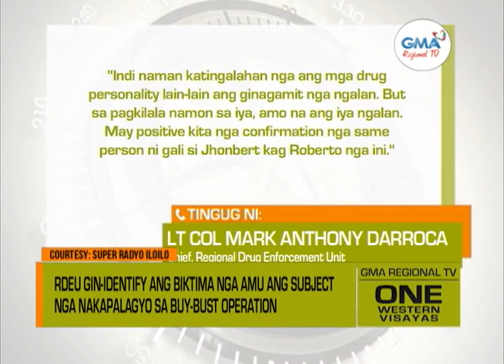One Western Visayas: Planado ang Pagpatay sa Ginapahayag Durugista?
Pagpatay sa anay preso sa sulod sang kamalig sa Oton, Iloilo, ginpahayag sang kapulisan nga planado.

Kaso sa iligal nga droga kag kinawatay ginalantaw motibo sa pagpatay sa biktima.

RDEU gin-identify ang biktima nga amu ang subject  nga nakapalagyo sa buy-bust operation.